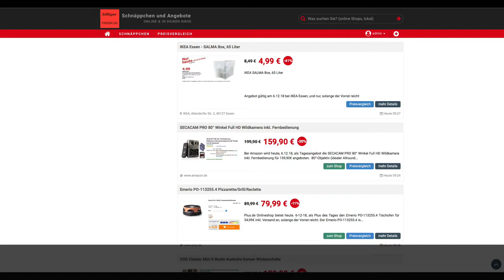Schnäppchen des Tages 06.12.18 - SECACAM PRO 80° Winkel Full HD Wildkamera inkl. Fernbedienung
Heute ist Schnäppchen des Tages - SECACAM PRO 80° Winkel Full HD Wildkamera inkl. Fernbedienung.